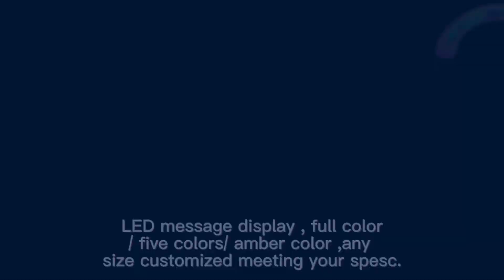Portable Solar LED Message Display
The Portable Solar LED Message Display is a cutting-edge signage solution that combines mobility, sustainability, and vibrant messaging capabilities. Powered by solar energy, this innovative display board allows you to showcase dynamic messages and information anywhere under the sun. Its portable design makes it ideal for events, outdoor venues, or temporary installations where traditional power sources may be limited.
With programmable LED technology, you have the flexibility to convey a variety of messages, announcements, or promotions in eye-catching colors. Whether you're promoting events, conveying important information, or enhancing brand visibility, this portable display ensures that your message shines brightly and effectively.
The solar-powered feature not only reduces the environmental impact but also provides a reliable and cost-effective energy source, making it an eco-friendly choice for modern communication needs. The versatility of this Portable Solar LED Message Display makes it a go-to solution for businesses, events, and organizations seeking an efficient, sustainable, and attention-grabbing way to convey messages on the go.